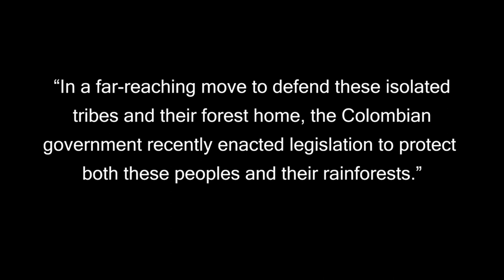Protecting the Isolated Tribes of the Amazon - Narrated by Jeff Bridges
Amazon Conservation Team (ACT) advisory board member Jeff Bridges explains why some indigenous groups of the Amazon rainforest chose to isolate themselves and describes the dangers that indigenous communities in the Colombian Amazon have experienced. Isolated indigenous groups are susceptible to diseases that outsiders such as missionaries, poachers, and loggers bring. In addition, they face the threat of destruction to their lands from deforestation, illegal logging, and poaching. ACT, along with other organizations, has worked with the Colombian government to protect the right of indigenous peoples in voluntary isolation to live freely on their lands.